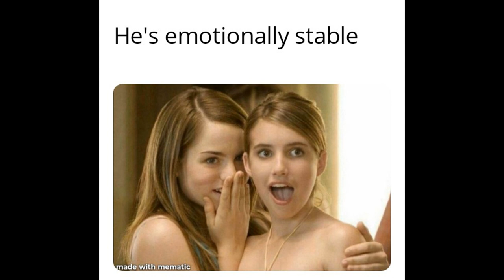Aquamarine Movie Memes